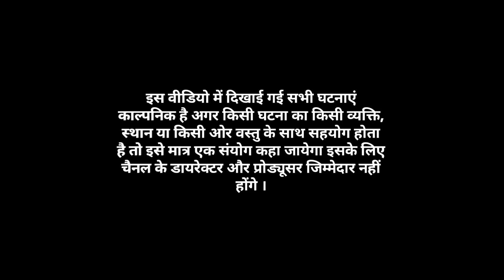चालबाज लुगाई ने कैसे फसाया इन लड़कों को कॉमेडी वीडियो funny video